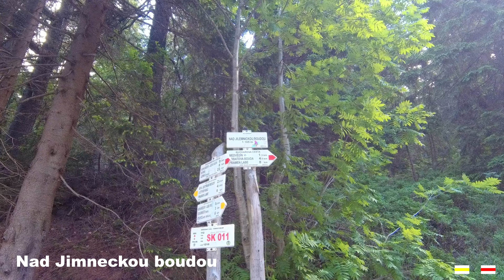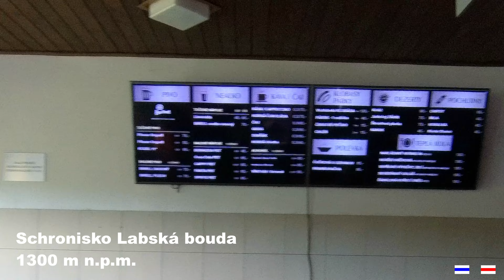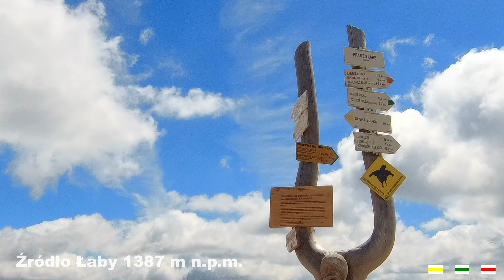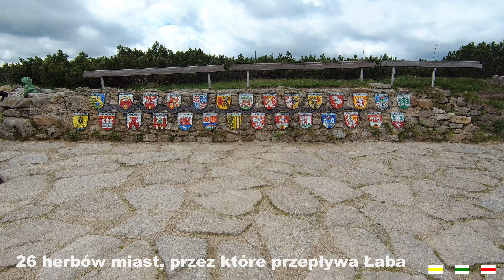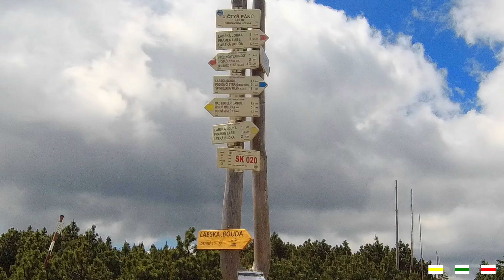Źródło Łaby przez Wodospady Panczawy i Łabski